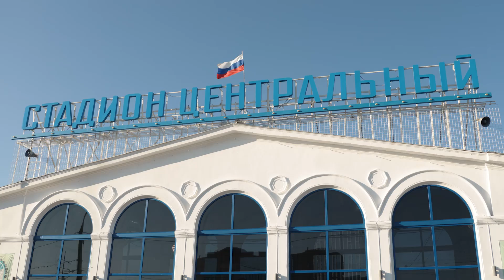«Волгарь» - «Спартак» Кс: за кадром